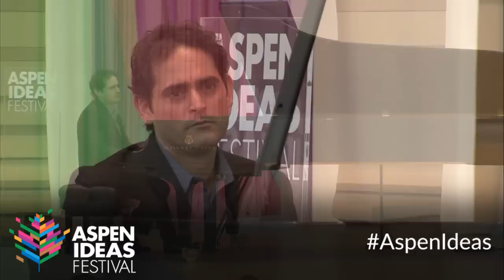Afternoon of Conversation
Speakers include: Malek Jandali, Yuri Milner, Satya Nadella, Jane Harman, Mitt Romney and others.